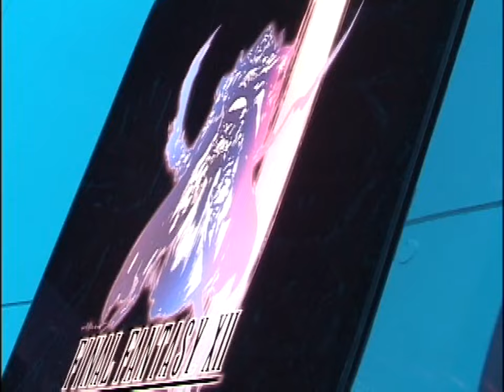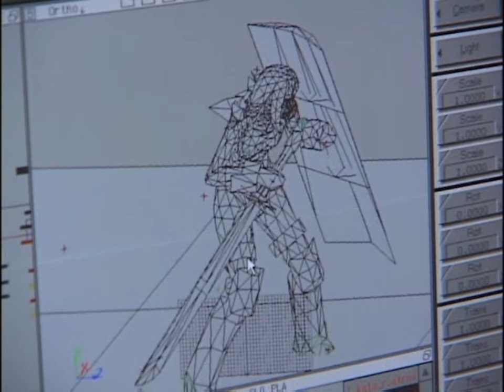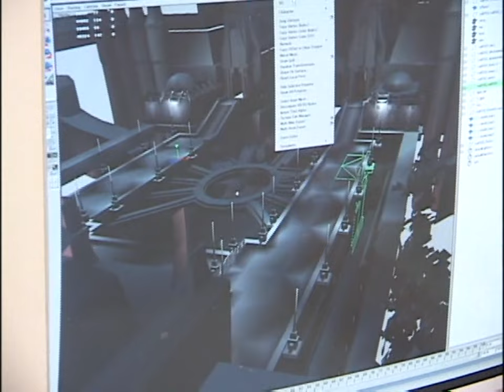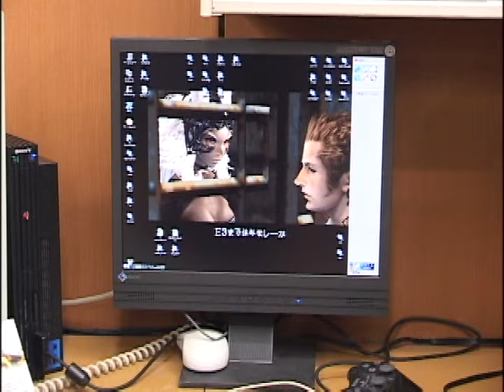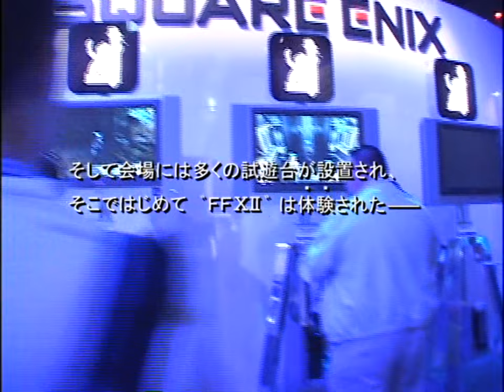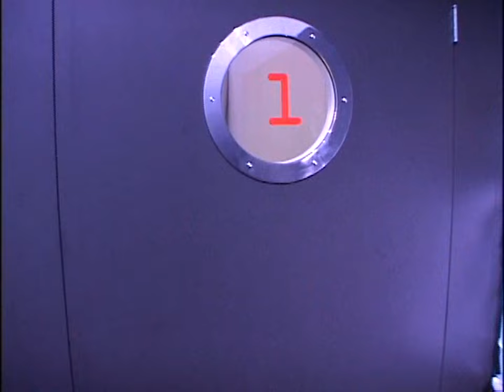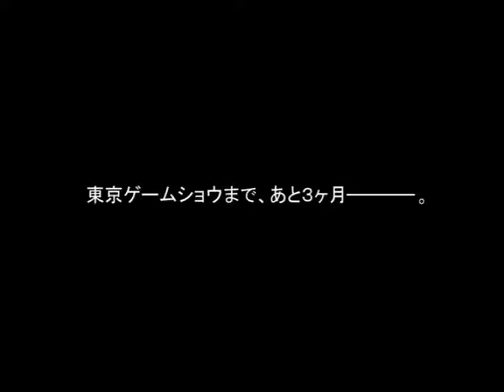"Final Fantasy XII in E3" video document about E3 2004. With Yasumi Matsuno & PDD4 inside.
A video document from Famitsu Wave DVD about Final Fantasy XII at E3 2004 where it was playable for the first time with a demo which contained unpublished elements in the final game. For example : In Rabanastre which was supposed to be more explorable at the time.
Yasumi Matsuno was still the director at the time, so you can see him as the head of the development team in Square offices and in Los Angeles at E3 event as he answers interviews. You can also see other members of the Square's legendary PDD4 Team(Vagrant Story, FFT etc..) at work, among them Hiroshi Minagawa working on FFT-like portraits for the menu/HUD and Akihiko Yoshida.
Hironobu Sakaguchi was still credited as Executive Producer and makes an apparence in the video.
I have good memories of this era for various reasons but as I fan I was very much anticipating next PDD4 and Matsuno game. So much that I bought an imported Famitsu DVD magazine covering that E3 in a Japanese bookshop in Paris.
Unfortunately I don't have the subtitles, Japanese only. I don't speak Japanese.
The video ends with E3 2004 trailer.